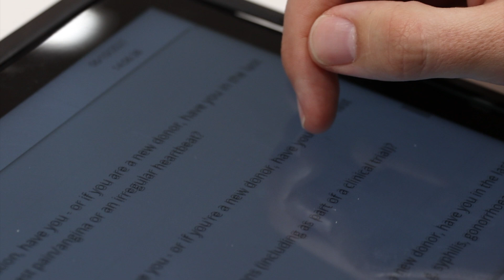Army answers the call in the Defence Blood Challenge 2021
On 6 October, personnel from the Headquarters Forces Command visited the Sydney Town Hall Lifeblood Donation Centre to boost Army's contribution to the 2021 Defence Blood Challenge.

Army, Navy, Air Force, APS members and their families have all donated blood products to support the Australian Red Cross Lifeblood and in doing, save lives. Defence has set a total donations target for this year's challenge at 10,500.

Blood donations remain an essential service during the COVID-19 pandemic with Army hoping to remain on top of the leader board for this year's Defence Blood Challenge.

V20213255